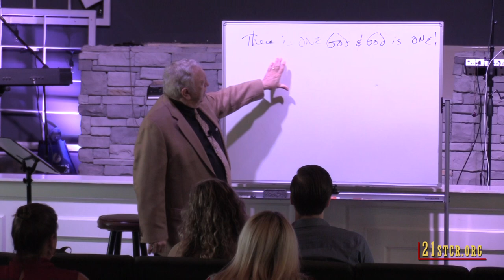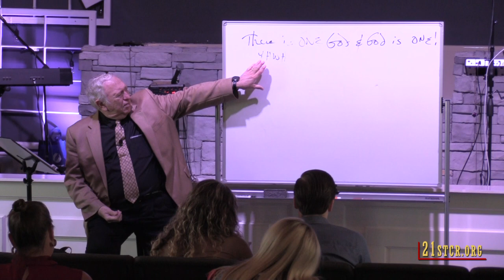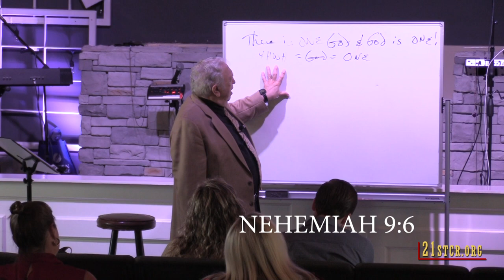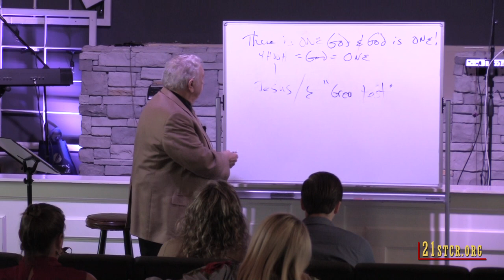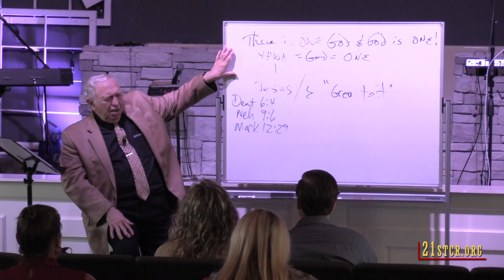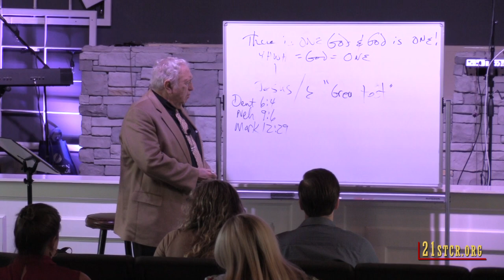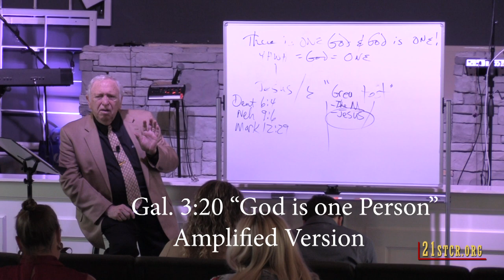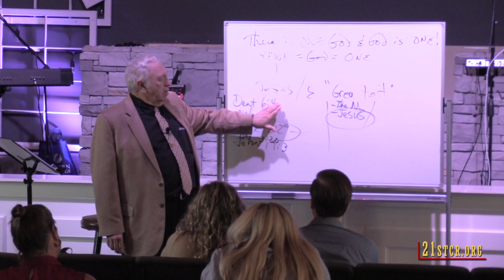How to Explain Your One God Faith - by J. Dan Gill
How can we explain our faith that only one is God - the Father himself? J. Dan Gill tells a Bible class at Higher Ground Church near Nashville, TN that there are some key scriptures that can help us to more easily explain our faith to others.

J. Dan Gill is a leading voice within the One God, One Messiah movement, advocating the belief that the Father alone is the only true God and Jesus is his Christ, the Messiah, as stated in John 17:3. This perspective diverges from both Trinitarian and Jehovah's Witness doctrines. With a background as a seasoned Bible teacher, speaker, writer, and apologist, Dan Gill co-founded 21st Century Reformation ministries. He actively contributes to various programs on 21st Century Reformation as a producer, host, and frequent contributor. Additionally, he is the author of "The One - In Defense of God," a book that presents the biblical case for non-Trinitarian "absolute" Christian monotheism.

See 21st Century Reformation - "Doctrine of the Trinity" for many articles and videos

To purchase J. Dan Gill's Book "THE ONE - IN DEFENSE OF GOD" go

💎THE MISSION OF 21ST CENTURY REFORMATION – That all peoples of the earth may know that the Father is the only true God and Jesus is his Messiah (1 KINGS 8:60, John 17:3)